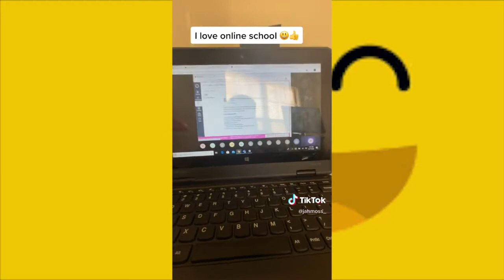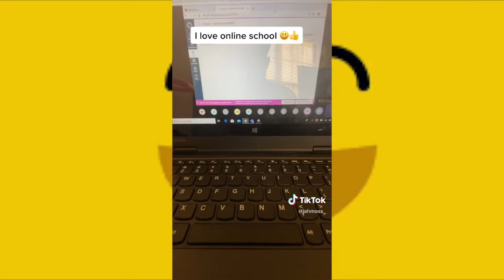Tik Tok Memes That Made my Dad BUY me A car🥛😂 ( 5 minutes)